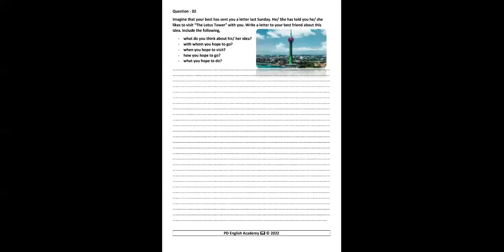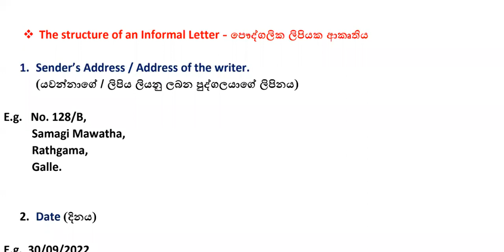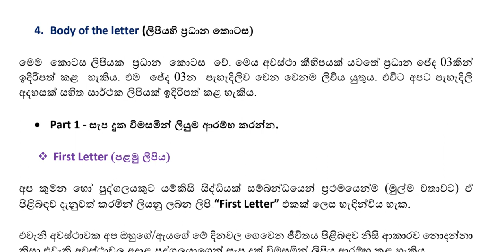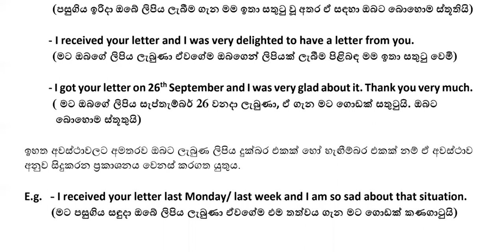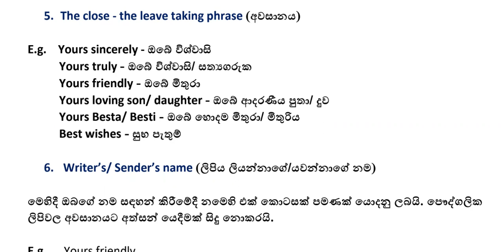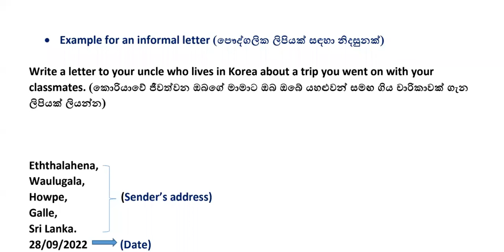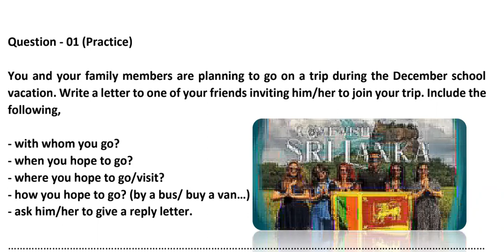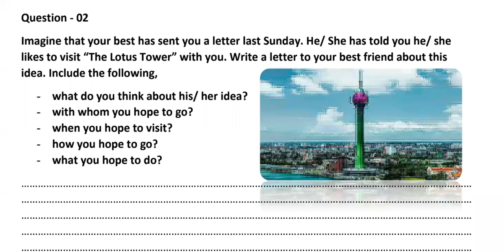Letter writing - ලිපි ලිවීම (Informal letters)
Informal letter writing for O/L &A/L Examinations...

මෙය විශේෂයෙන්ම OL සහ AL විභාග රටාවට අයත් පාඩමකි.. මෙහි ලොකු බලපෑමක් තිබෙන්නේ සාමාන්‍ය පෙළ විභාගයට වේ. උසස්පෙල සිසුන්ද මෙහි මූලික දැනුම සහිතව රාජකාරි ලිපි ලිවීම පිළිබඳ ඉගෙනගත යුතුය.

මෙහි දෙවන කොටස ලෙස රාජකාරි ලිපි ලියන ආකාරය මීළඟ කොටසින් සාකච්ඡා කරනු ලැබේ.

මෙහි pdf ලබාගැනීමට පහත whatsapp අංකයට කෙටි පණිවිඩයක් යොමුකරන්න .